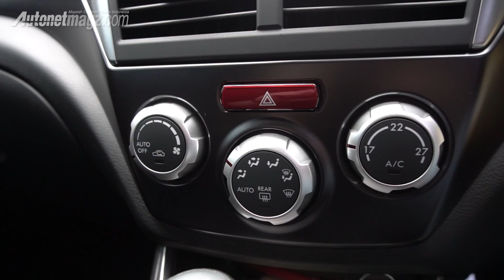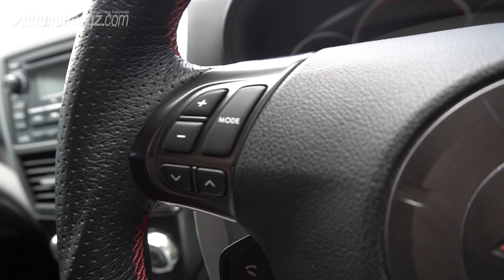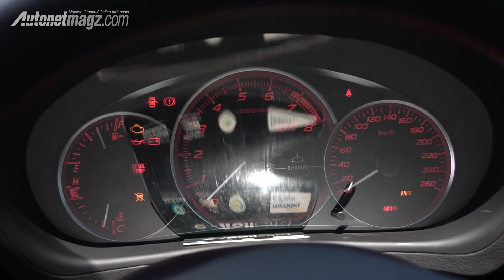Subaru WRX STI Hatcback Review & Test Drive by AutonetMagz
Pada tahun 2007, Subaru WRX STI pertama kali menyediakan varian hatchback untuk bersaing dengan hot hatchback Eropa seperti Ford Focus RS dan Volkswagen Golf R.

Sebagaimana sebuah WRX STI seharusnya, ia menggendong mesin boxer turbo 300 hp dan penggerak AWD.

Namun tak hanya itu, yang kami uji adalah varian A-Line yang bertransmisi 5 percepatan otomatis. Apakah ia lebih baik dari yang manual?

Simak penjelasan test driver AutonetMagz, Hillarius Satrio dalam video review Subaru WRX STI hatchback berikut ini